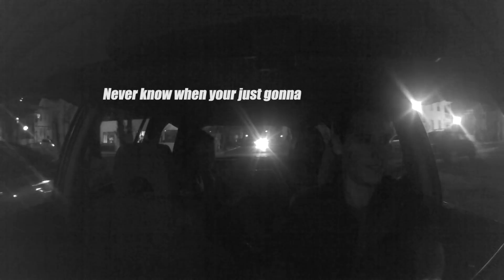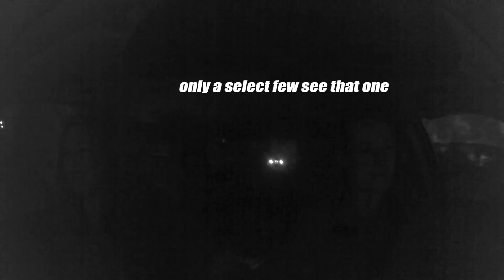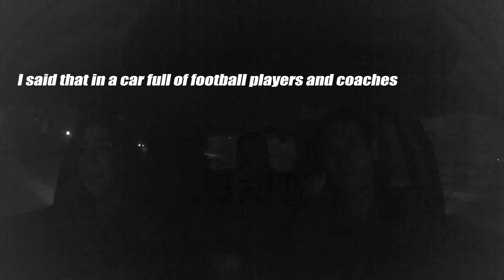The Roast Of Des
Another weekly rideshare vlog. Super chill this week.

Hit the thursday upload time!

song at the end (quinns my boy)